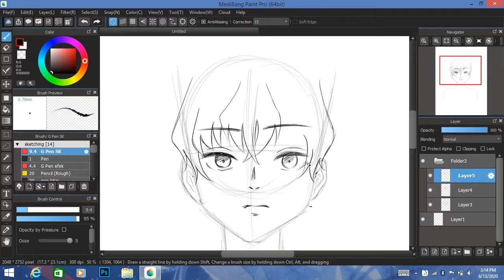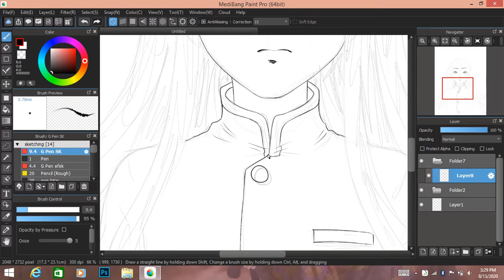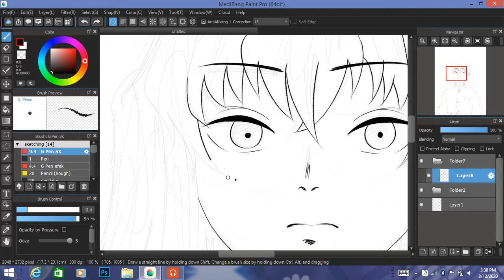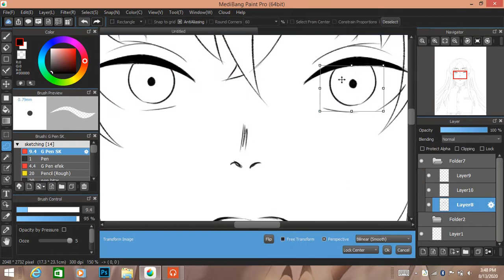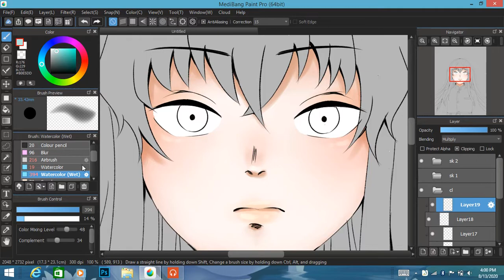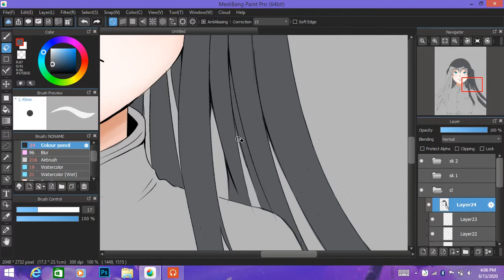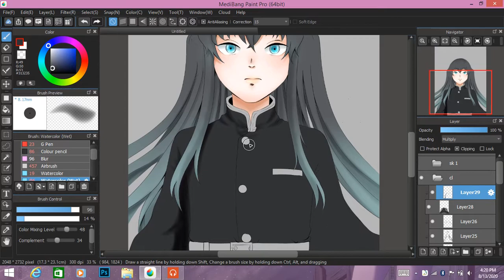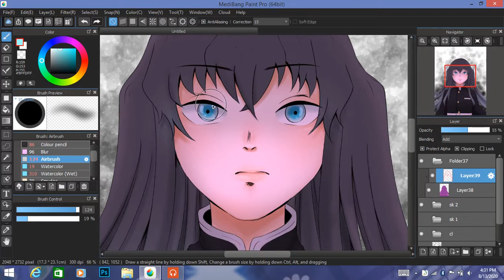Tokito Muichiro (speed Draw)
hi! this is my first time edit video of my draw and also upload it on youtube. i'm sorry if the edit kinda sucks and also the colouring (still learn it) XD